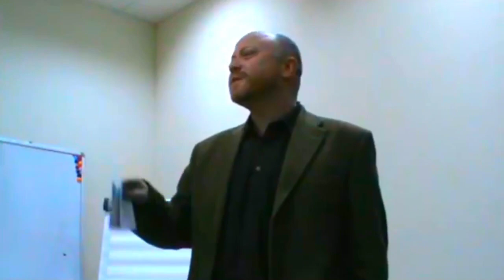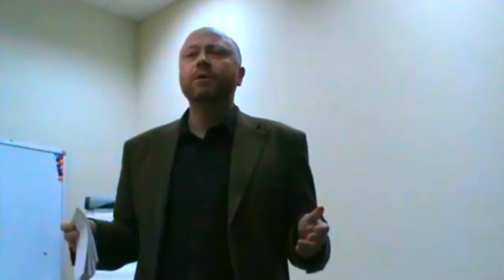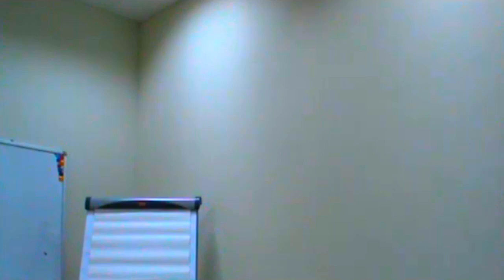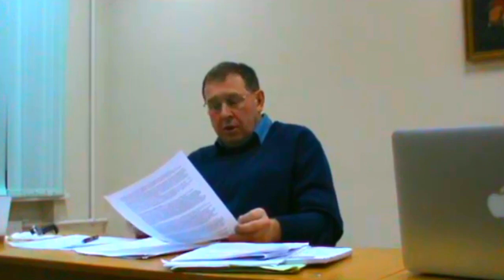Лекция. "Что сделал Егор Гайдар?" [Андрей Илларионов]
Институт экономики и права имени Ф. фон Хайека в С-Пб.
Австрийский клуб, 21 декабря 2012

продразвёрстка-2, продразвёрстка, лекция, экономика, Россия, 1991, 1992, Ф. фон Хайек, Hayek Institute, Rusio, операция 'Угроза голода', Гайдар, Гайдар Егор, Gajdar, Gajdar Jegor, Фридрих Август фон Хайек, Ĥajek, Fridriĥ Avgust fon Ĥajek